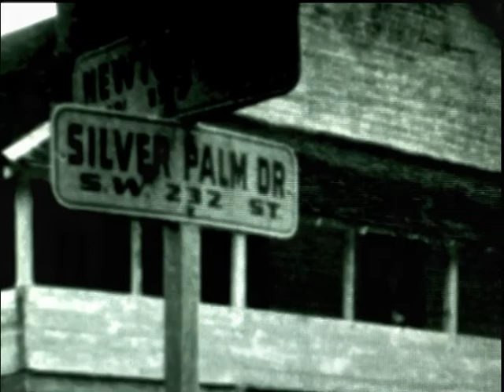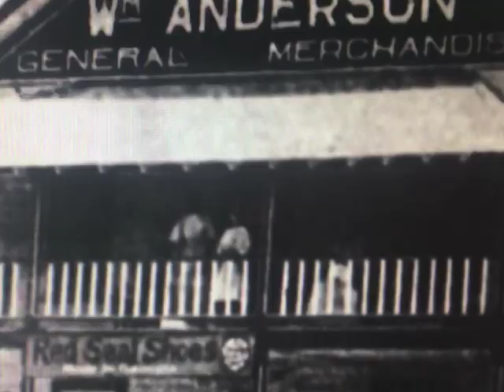Florida Haunted Abandoned Places /Anderson's Corner /Historic Landmark/Paranormal Destination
Aspace For3 makes a visit to Historic Landmark on the corner of Newton and Silver Palm in The Redlands. We take a look around the supposed ghost haunted Anderson General Market Store and home. In this fascinating house was built in 1911 and has had a long history of mysteries and horror stories. Some true some urban legends but the fact remains that does have a long history. We were lucky to witness such amazing structure that has survived numerous hurricanes.

Join us in our Camper Van adventure traveling in Florida to explore some interesting Florida Roadside Attractions , Museums, National Historic places Rv Parks campgrounds and some of the coolest and most fun locations in the city of Miami.

____Mailing Address____

             Aspace For3
 10360 SW 186th St #972886

Travel:
2008 Dodge Grand Caravan
MiniVan Camper
Miami Florida Vanlife